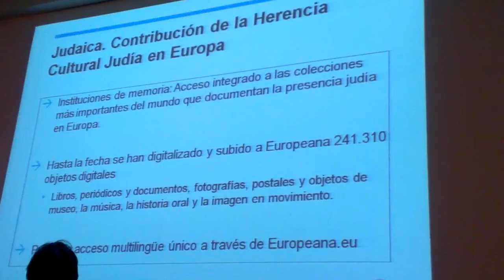REDIAL 2014: VIII Encuentro de centros españoles de Redial